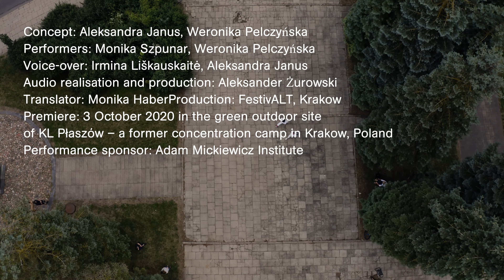VB23 presents: A.Janus, W. Pelczyńska and M.Szpunar performance Still Standing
Aleksandra Janus, Weronika Pelczyńska, Monika Szpunar
Still Standing
From VB23 Open Call programme

- Concept: Aleksandra Janus, Weronika Pelczyńska
- Performance: Monika Szpunar, Weronika Pelczyńska
- Voice-over: Irmina Liškauskaitė, Aleksandra Janus
- Audio realisation and production: Aleksander Żurowski
- Translator: Monika Haber
- Production: FestivALT, Krakow
- Premiere: 3 October 2020 in the green outdoor site of KL Płaszów – a former concentration camp in Krakow, Poland

VB23 is a new ongoing international event dedicated to contemporary performance art, organised by Vilnius City Gallery Meno Niša as an official part of Vilnius’ 700th anniversary programme. The Biennial’s main programme was held from 23 July to 6 August 2023 in public and semi-public spaces across Vilnius. VB23 director Diana Stomienė, artistic director  Neringa Bumblienė.

- VB23 is a part of the official Vilnius 700 programme
- Financed by: Vilnius City Municipality, the Office of the Government of the Republic of Lithuania and the Lithuanian Council for Culture
- Main partner JCDecaux Lietuva

- Video by Vytautas Tinteris